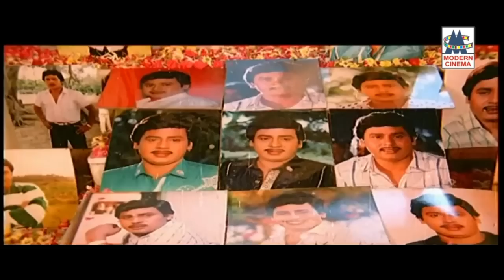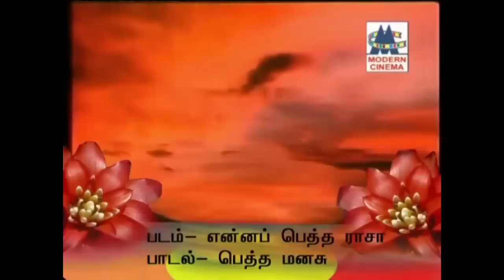அமைதியான இரவில் மனதிற்கு இதமான ராமராஜன் பாடல்கள் | Ramarajan Melody songs | ramarajan hits songs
தானா வந்த சந்தனமே ...
ஜிவ்வு ஜிவ்வுனு ...
சாரங்க தாரா ...
என் காவிரியே ... போன்ற பாடல்கள்